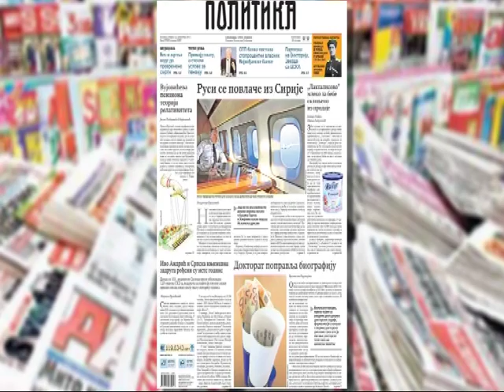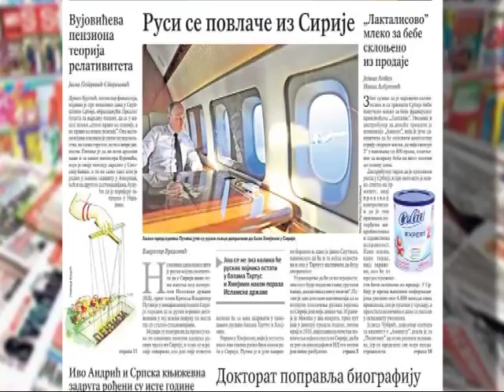Dobro Jutro - Jovana & Srdjan - Goran Stojkovic, Goran Papovic, Zoran Lekovic - 12.12.2017.